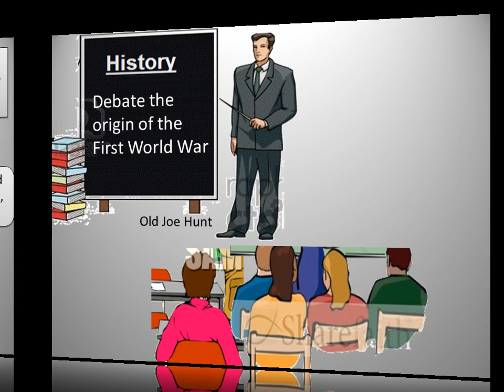The Sense of an Ending - Julian Barnes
This animated video on plot - summary of the novel 'The Sense of an Ending' is prepared by Poojaba Jadeja (Sem 4 student). The novel is a Man Booker Prize 2011 winner and written by Julian Barnes. It is an outcome of Project Based Learning. All students were given project to work on separate Novels in English.